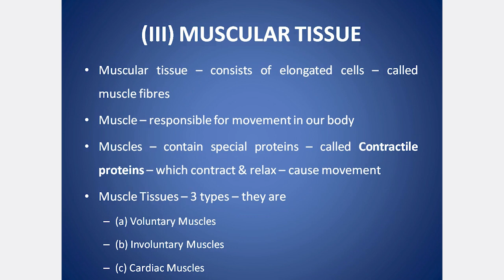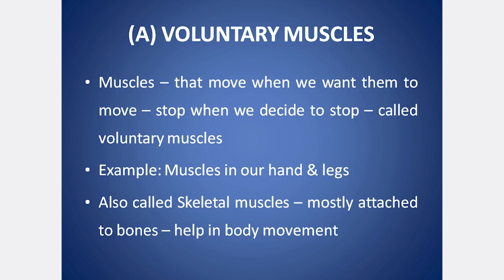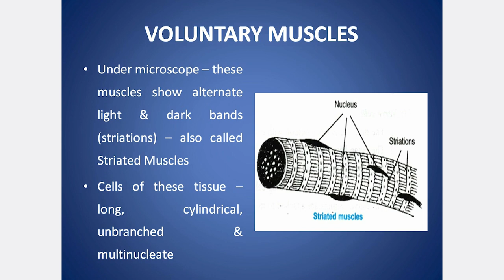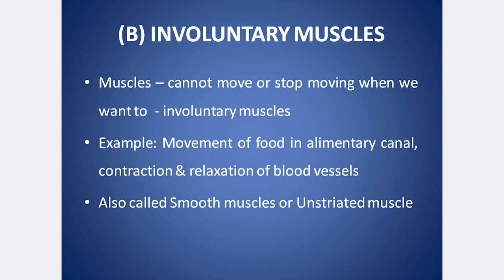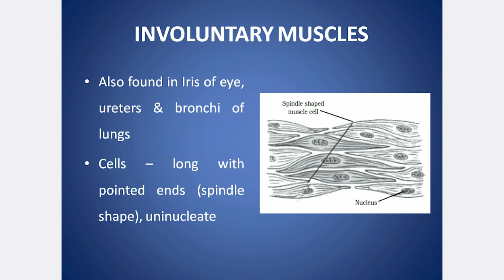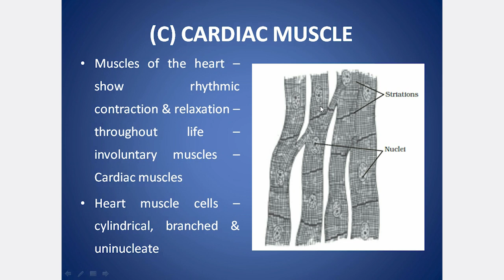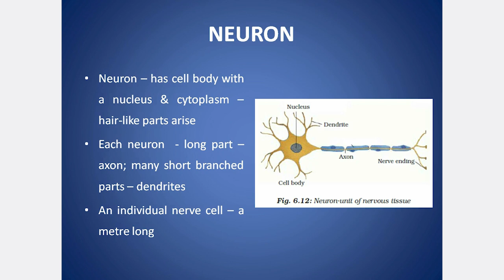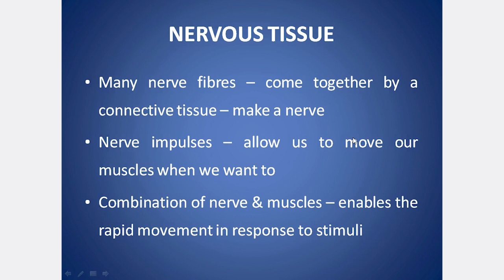CLASS 9 CBSE SCIENCE CHAPTER 6 TISSUES PART 6 | EXPLANATION IN TAMIL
Tissues, Cells, Difference between plant & animal tissue

PLANT TISSUES:  Meristematic tissue, Apical meristem, Lateral Meristem, Intercalary Meristem, Permanent Tissue, Simple permanent tissue, Parenchyma, Chlorenchyma, Aerenchyma, Collenchyma, Sclerenchyma, Epidermis, Stomata, Complex Permanent Tissue, Xylem, Tracheids, Vessels, Xylem Parenchyma, Xylem Fibres, Phloem, Sieve tubes, Companion cells, Phloem fibre, Phloem Parenchyma

ANIMAL TISSUES: Epithelial tissue – Simple Squamous Epithelium, Stratified Squamous Epithelium, Columnar Epithelium, Ciliated Columnar Epithelium, Cuboidal Epithelium, Glandular Epithelium, Connective tissue – Bone, Ligament, Tendons, Cartilage, Areolar Tissue, Muscular Tissue – Voluntary muscles, Involuntary muscles, Cardiac muscles, Nervous Tissue